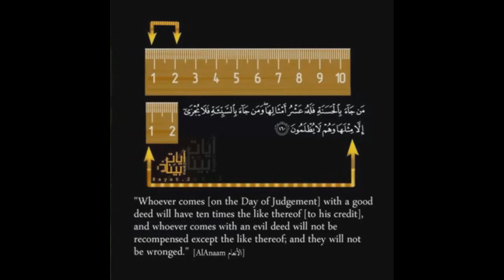ايات من القران الكريم quran qoutes